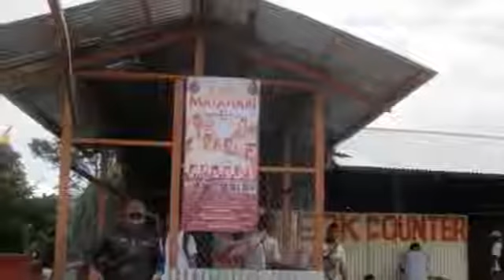Dulunya Seperti Kandang Ayam, Kini Bandara Wamena Menjadi Indah dan Megah di Zaman JOKOWI